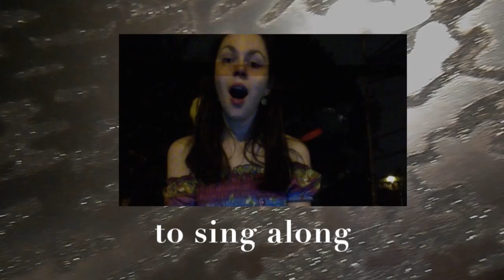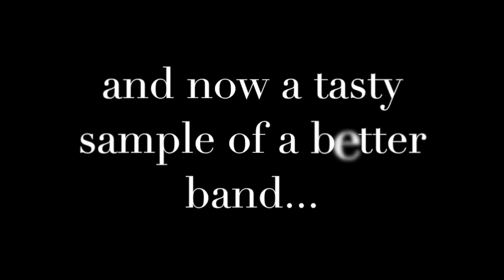THE GENITALS OF KEN ( FAILED MUSIC VIDEO)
THANKS A BUNCH APPLE COMPUTERS for your shitty products. Every artist we know who uses your crap regrets it!

MEANWHILE... The Genitals Of Ken is a band all about being wholesome: one human man on 1/4" cable-as-instrument; one human gal on opera and a capella sound fx (who attempts to duet with the cable guy and sometimes impersonate the odd sounds he makes); and a third human who is a guest puppeteer who joins them for a particular gig or recording / video session.

THIS VIDEO captures almost none of that.

LIFE SUCKS then you die.

(Let's hope Tim Cook and the rest die soon.)

WE ARE SORRY for any inconvenience.

(Even Frentatta is sorry.)